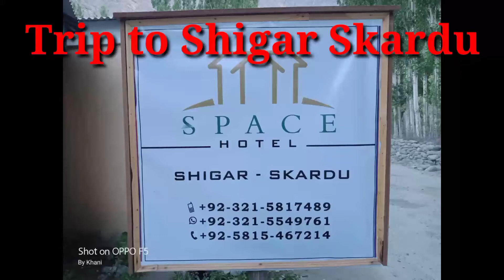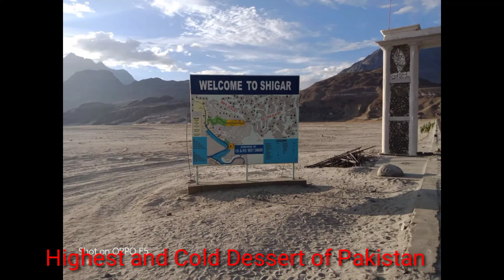Trip to Shigar Skardu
Travel with me around the Globe